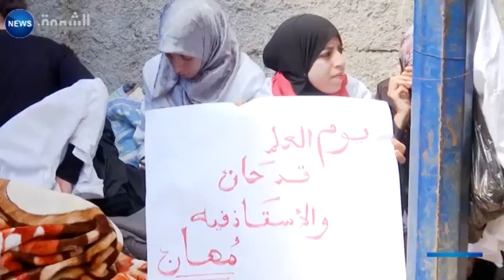الأساتذة المتعاقدون يرفضون فض الاعتصام ويتمسكون بمطلب الإدماج